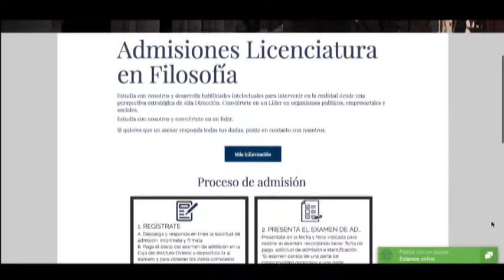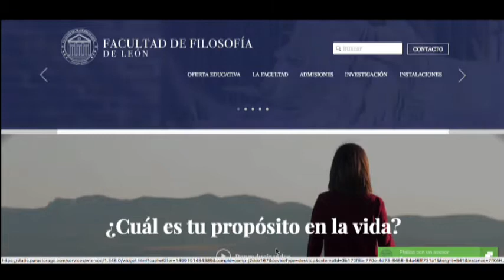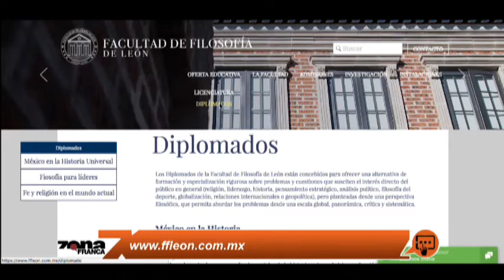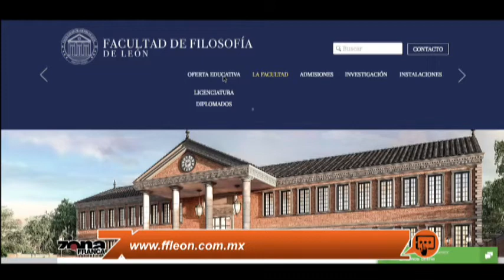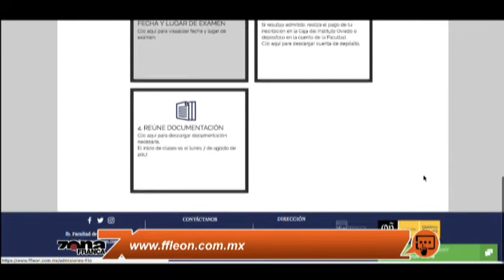Ismael Carvallo Director Facultad de Filosofía de León